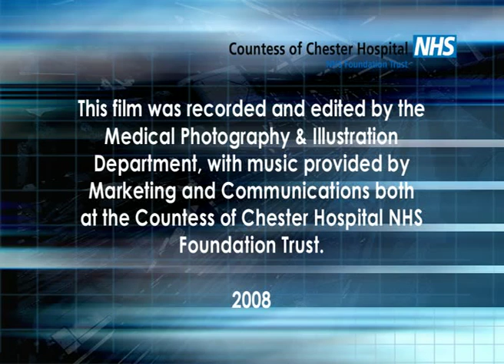Welcome to the Countess of Chester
A short video clip detailing the general facilities and services available at the Countess of Chester Hospital NHS Foundation Trust.